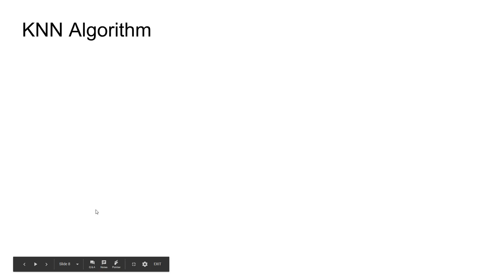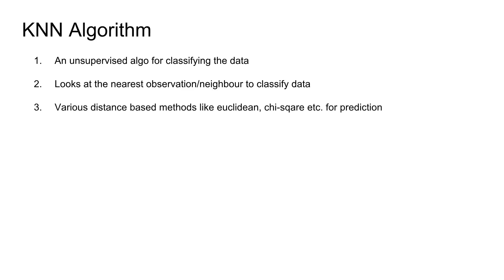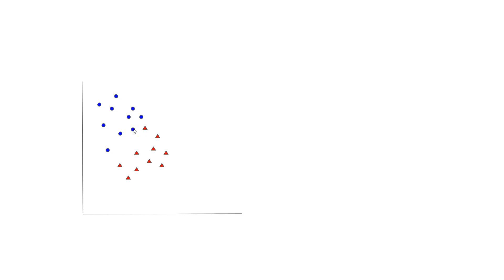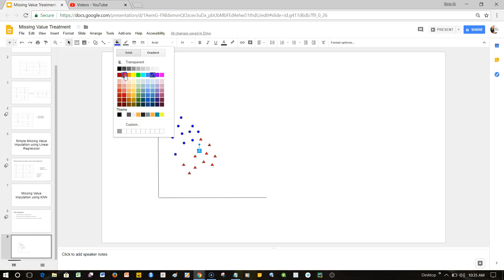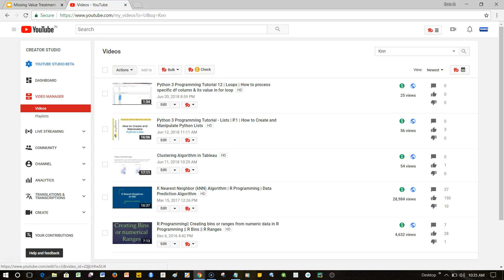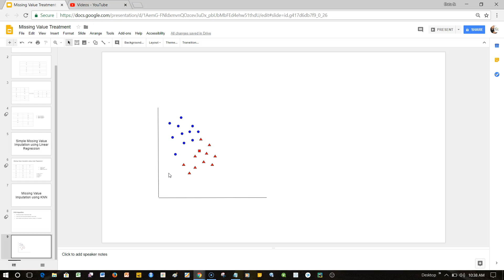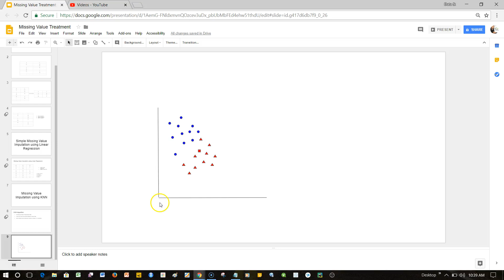Missing Value Imputation using KNN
In this video I have talked about how you can use K Nearest Neighbour (KNN) algorithm for imputing missing values in your dataset. It is an unsupervised way of imputing missing values and provides an alternatives among the algorithms for the treatment of missing values.